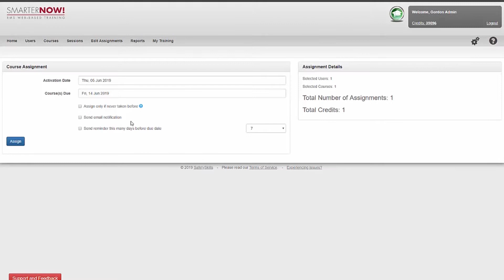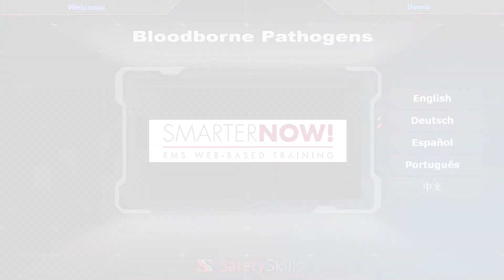Get SmarterNOW! with PHLY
PHLY encourages our policyholders to learn more about important safety issues that may impact their organizations. To support the effective delivery of this content, PHLY policyholders have access at no additional cost to the SmarterNOW! Learning Management System. This service is designed to complement our policyholders' existing risk management efforts and further protect their organizations. SmarterNOW! gives policyholders the ability to assign trainings to staff/volunteers and run usage reports. Several of the courses address Department of Transportation (DOT) and Occupational Safety and Health Administration (OSHA) requirements.

About Philadelphia Insurance Companies
Philadelphia Insurance Companies designs, markets, and underwrites commercial property/casualty and professional liability insurance products incorporating value added coverages and services for select industries. The Company is rated "A++" (Superior) by A.M. Best Company and "A+" for counterparty credit and financial strength by Standard & Poor's. In business for over 50 years, PHLY is nationally recognized as a member of Ward's Top 50, one of the Best Places to Work in Insurance, and one of the Healthiest 100 Workplaces in America. The organization has more than 50 offices strategically located across the United States to provide superior service.

Careers at Philadelphia Insurance Companies
At PHLY, we are always looking for talented team players to join our high-energy work environment. Find out what makes PHLY one of the best places to work and view our current open career opportunities at PHLY.com/Careers.